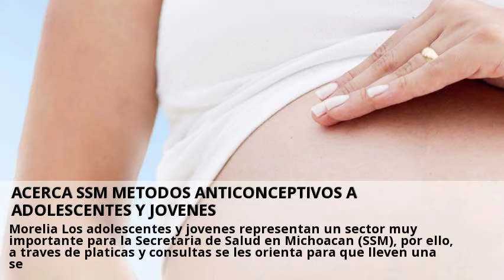Novedades Metodos anticonceptivos Zamora Marzo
Métodos anticonceptivos, ¿cuáles son los más eficaces? - La Consulta a centros con el servicio de Metodos anticonceptivos online y gratis desde